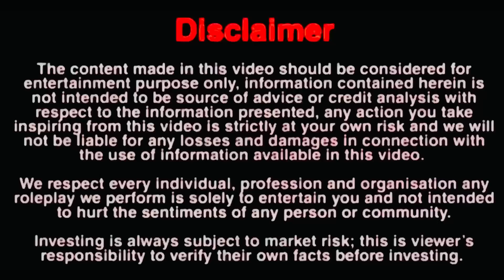KITTO ने भाई के आने पे सही से स्वागत नहीं किया AMIT ने लगाई भयंकर डांट|VLOG-1507|AMIT KITTO JAISWAL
VLOG-1507